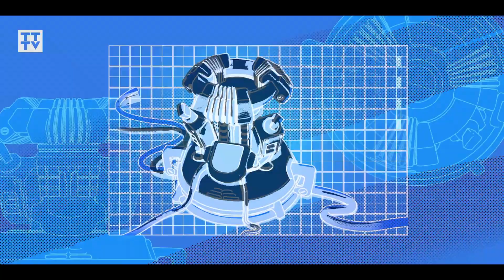La SAISON 4 de T3 Arena !! (IOS et ANDROID) -[ T3 Arena ]- FR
YOOoo tout le monde on se retrouve pour une nouvelle vidéo et cette fois ci  nous allons parler de la News Arena sur la saison 4.

FR: T3 Arena est un tout nouveau jeu de tir 3v3 héros. Faites équipe avec vos amis ici et sauter dans l’arène à tout moment, n’importe où. Des personnages puissants avec leur propre personnalité, des modes de jeu passionnants et variés, et des options de tir automatique sans effort attendent que vous les découvriez.

ENG: T3 Arena is an all-new 3v3 hero shooter. Team up with your friends here and jump into the Arena anytime, anywhere. Powerful characters with their own personality, exciting and diverse game modes, and effortless auto-firing options are all waiting for you to discover.

                                                    Musique(s)

-T3 ARENA Lobby Theme Song

Toutes les images dans cette vidéo sont prise sur le discord officiel du jeu !

★mon matos pour les vidéo:
★smartphone: S21 ultra
★casque xbox: epos gsp 601
★casque pc: sennheiser hd 599
★souris: logitech g502
★pc:(RTX 3050,I5 11300...) et (I5,7400;GTX 1050...)
★logiciel de montage: Premiere Pro
★micro: Marantz mpm1000u
★camera:panasonic lumix g80

Si cette vidéo t'as plus tu peux t'abonner à ma chaîne ça me ferais très plaisir et surtout laisse un commentaire pour me dire se que je peux améliorer ou laisser.